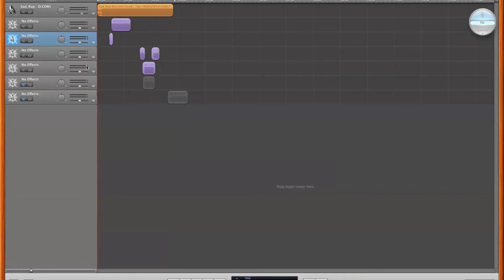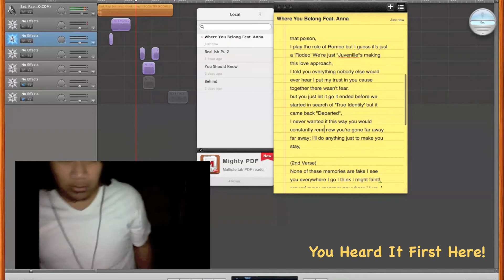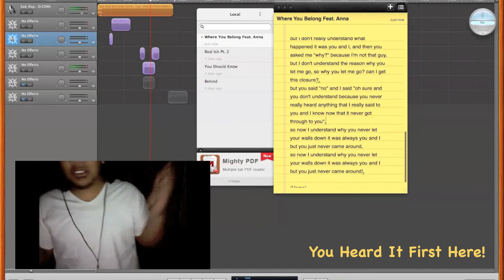Maejor - Where You Belong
Produced By: RockitPro/BeatsByShowdown
Featuring Anna
Lyrics written and rehearsed By: P.Te'o (Maejor)

Lyrics:
(Verse)
Yo I often wondered if we ever ran into in each other would we make eye contact or you wouldn't even bother!,
And if the world is coming to it's end by the next morning please answer I need this bit of closing,
I ask you why you chose him? why I wasn't chosen? you are Juliet I will die drinking that poison,
I play the role of Romeo but I guess it's just a 'Rodeo' We're just "Juvenille"s making this love approach,
I told you everything nobody else would ever hear I put my trust in you cause together there wasn't fear,
but you just let it go it ended before we started in search of 'True Identity' but it came back "Departed",
I never wanted it this way you would constantly remind me forever and a day, now you're gone far away far away; I'll do anything just to make you stay,

(2nd Verse)
None of these memories are fake I see you everywhere I go I think I might faint!,
around every corner every where I turn, I see you and inside it burns,
but I don't really understand what happened it was you and I, and then you asked me "why?" because I'm not that guy,
but I don't understand the reason why you let me go, so why you let me go? can I get this closure?,
but you said "no" and I said "oh sure and you don't understand because you never really heard anything that I really said to you and I know now that it never got through to you",
so now I understand why you never let your walls down it was always you and I but you just never came around,